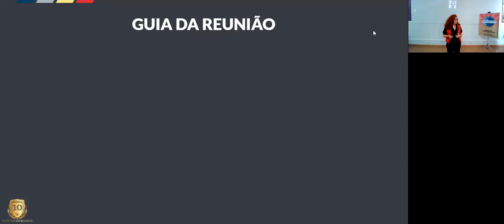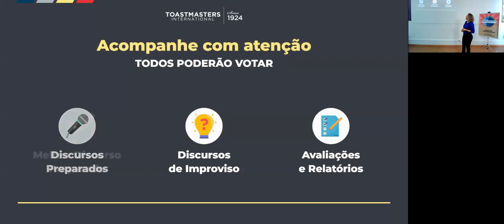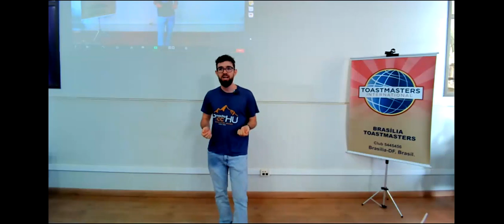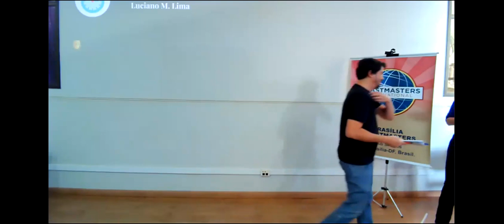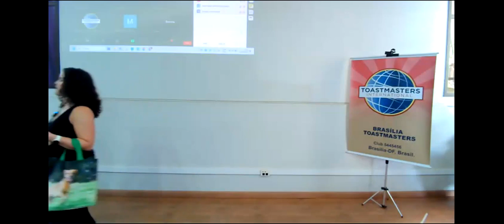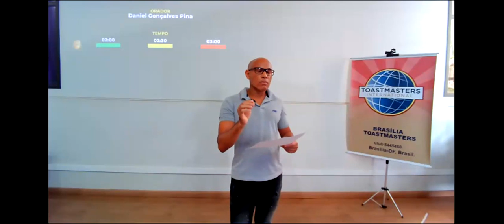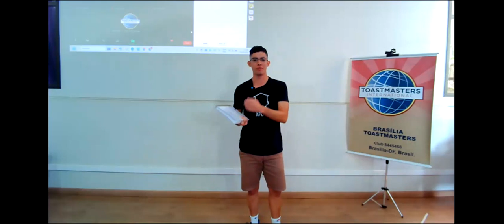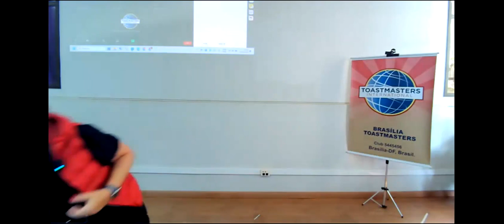Oratória e Liderança - Reunião 03 de Junho 2023